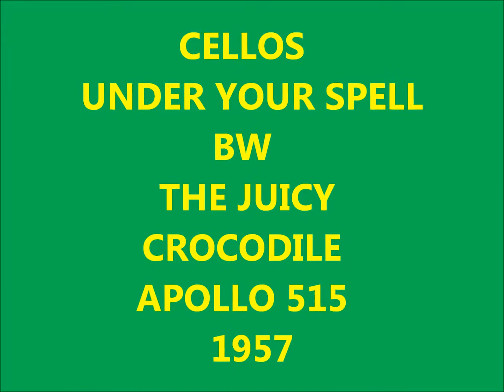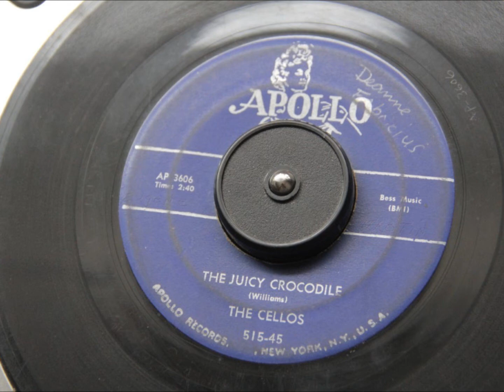CELLOS - UNDER YOUR SPELL / THE JUICY CROCODILE - APOLLO 515 - 1957